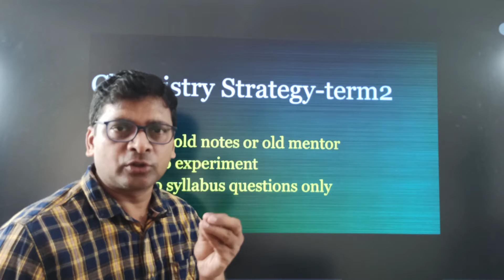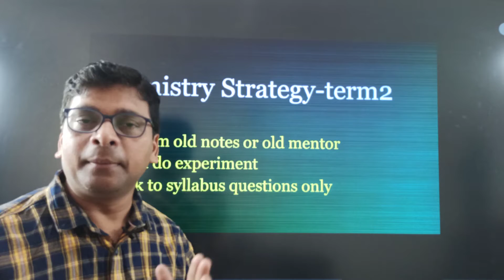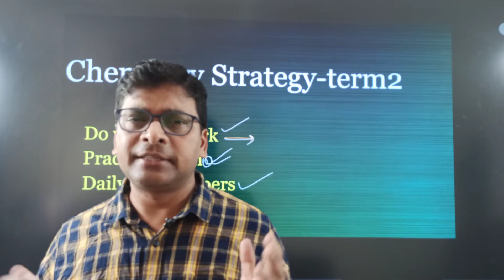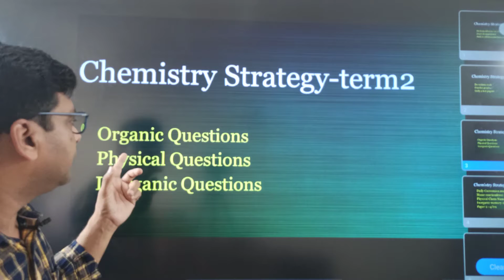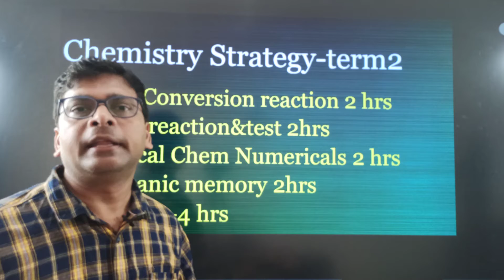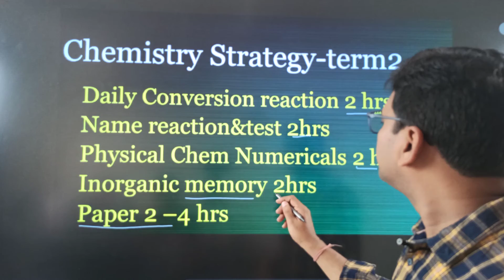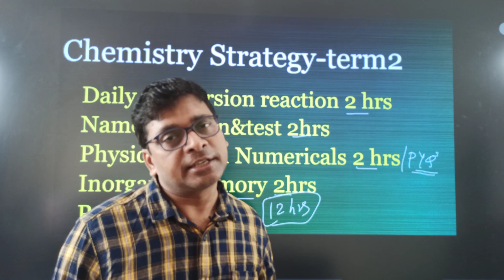Chemistry Revision Strategy 2022| tips for chemistry exam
chemistry has three sections organic,inorganic and physical
numericals of physical chemistry
conversion of organic reaction
remembering of inorganic concepts